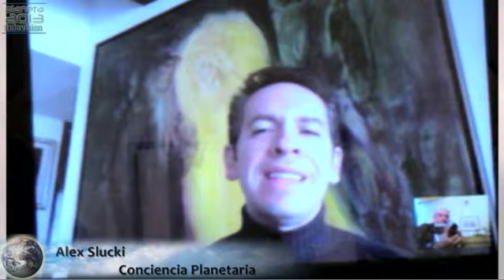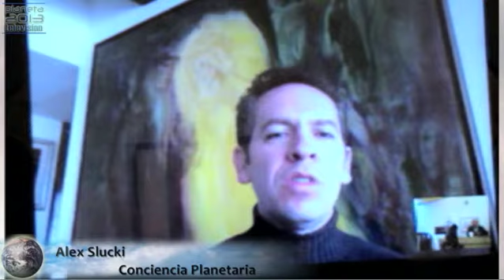Conciencia Planetaria - Diálogos en conciencia 10/01/2014 1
Conciencia Planetaria - Diálogos en conciencia 10/01/2014 1/3 - Captured Live on Ustream